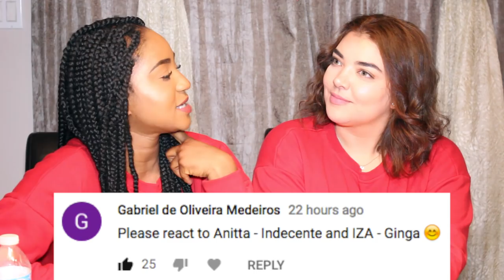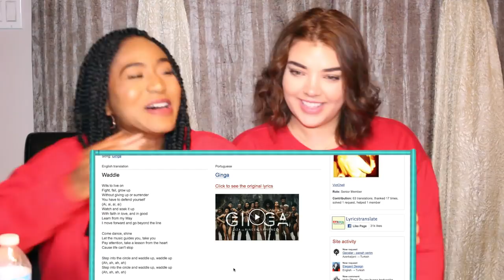IZA - Ginga (Participação especial Rincon Sapiência) | REACTION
Kayla and I reacting to IZA - Ginga (Participação especial Rincon Sapiência). This woman is too hot for her own good and I am in love with the tone of her voice. That last song Kayla and I reacted to of hers was IZA - Pesadão (Participação especial Marcelo Falcão) and that was amazing and made me interested in her music but this song solidified that interest. I can't wait to react to more songs by IZA!

PS. Shoutout to Kayla for making this video with me!